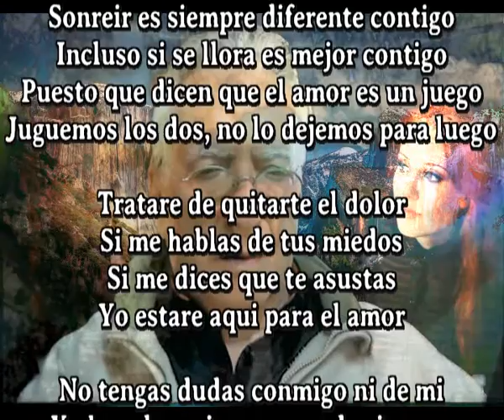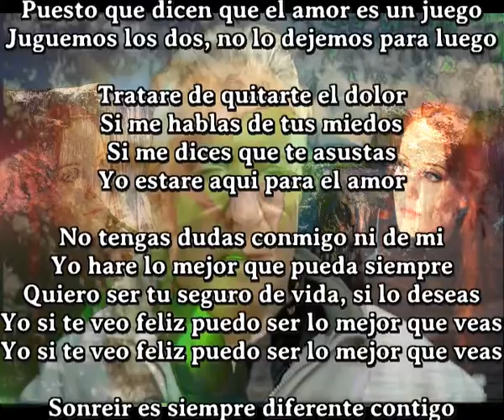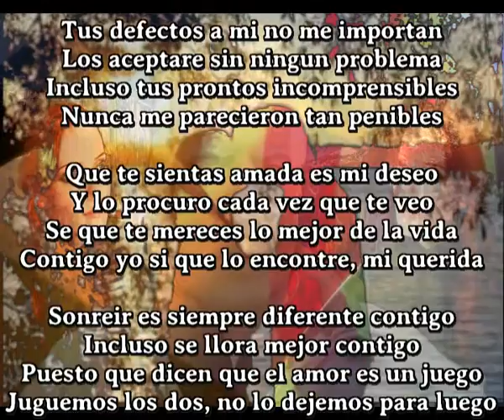No lo dejemos para luego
Sonreir es siempre diferente contigo
Incluso si se llora es mejor contigo
Puesto que dicen que el amor es un juego
Juguemos los dos, no lo dejemos para luego

Tratare de quitarte el dolor
Si me hablas de tus miedos
Si me dices que te asustas
Yo estare aqui para el amor

No tengas dudas conmigo ni de mi
Yo hare lo mejor que pueda siempre
Quiero ser tu seguro de vida, si lo deseas
Yo si te veo feliz puedo ser lo mejor que veas

Tus defectos a mi no me importan
Los aceptare sin ningun problema
Incluso tus prontos incomprensibles
Nunca me parecieron tan penibles

Que te sientas amada es mi deseo
Y lo procuro cada vez que te veo
Se que te mereces lo mejor de la vida
Contigo yo si que lo encontre, mi querida

Incluso se llora mejor contigo

Código de registro: 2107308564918Fecha de registro: 30-jul-2021 16:11 UTC